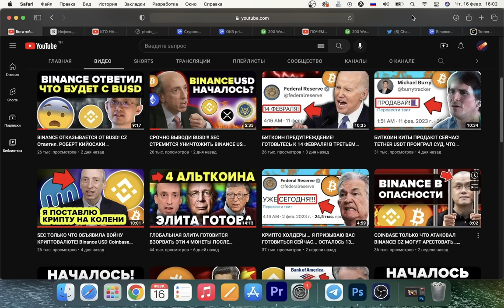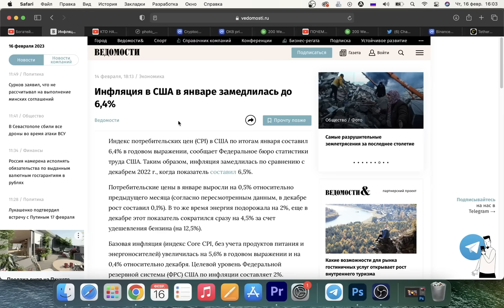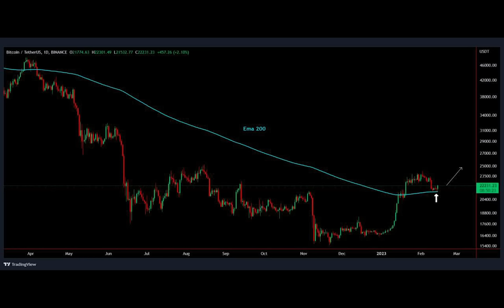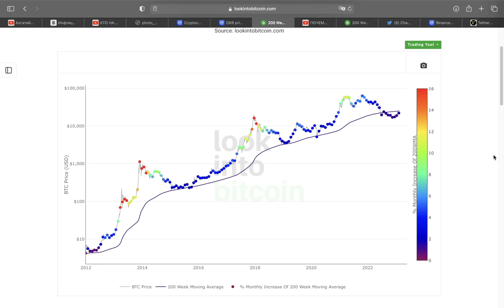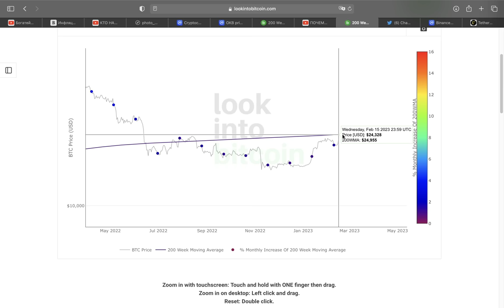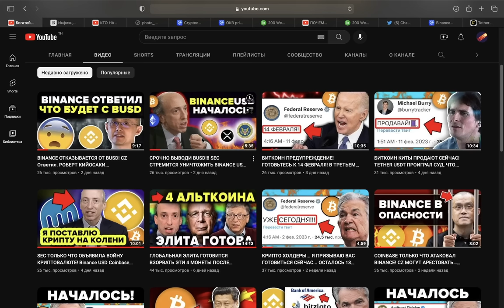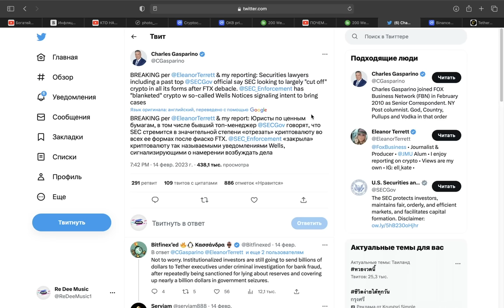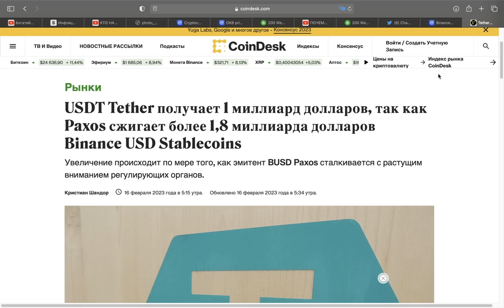ВСЕ ОШИБАЮТСЯ! ЭТОТ РОСТ БИТКОИНА - НЕ ТО ЧТО ТЫ ДУМАЕШЬ (Вот что происходит на самом деле)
🛒 Биржа №1 в мире (фьючерсная биржа + спот) (не подходит для граждан РФ)

00:00 Давай наберем 2000 лайков?
00:39 Инфляция в США не оправдала прогнозы. Влияние на Биткоин
02:30 Токен криптобиржи OKX достиг исторического пика
03:00 Биткоин буллран еще не подтвержден
04:46 НАСТОЯЩАЯ ПРИЧИНА РОСТА БИТКОИНА